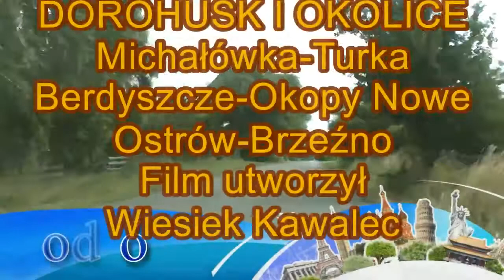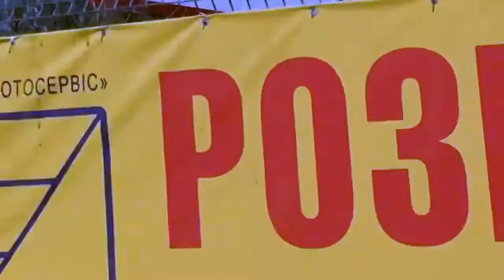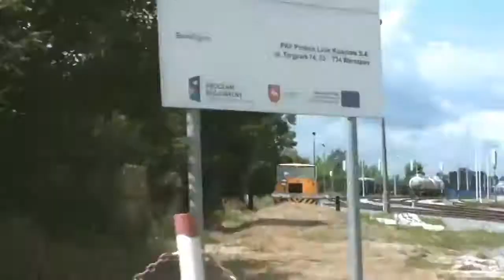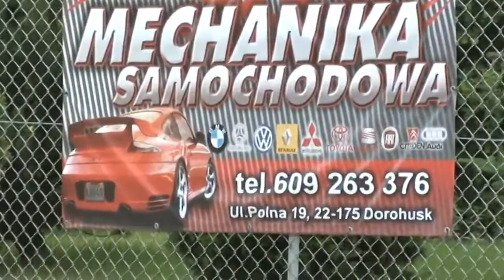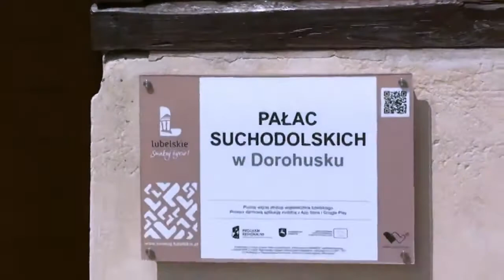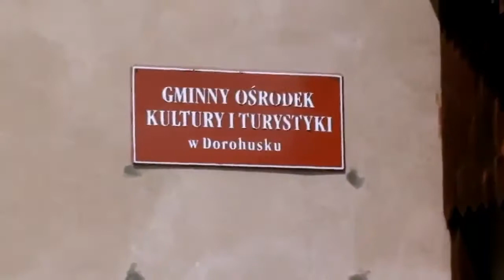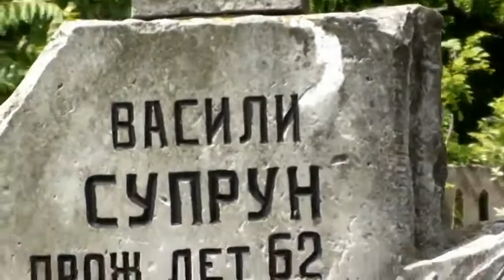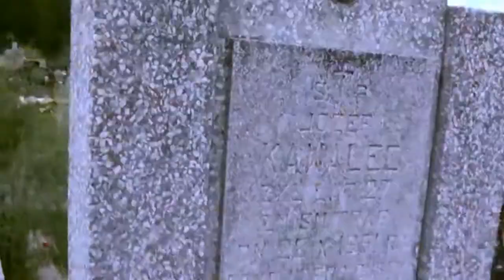2014 06 23 DOROHUSK I OKOLICE2